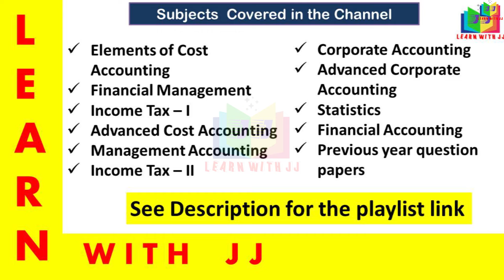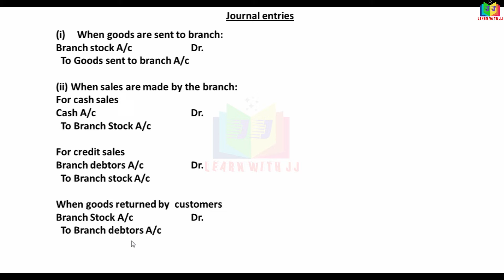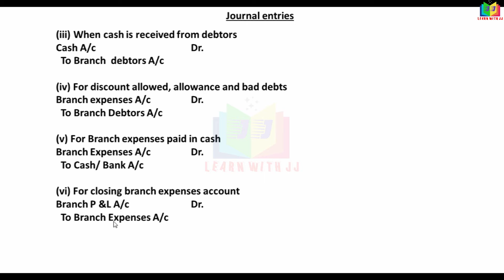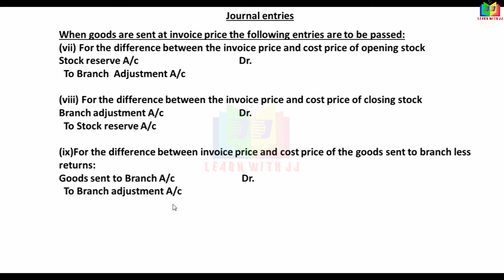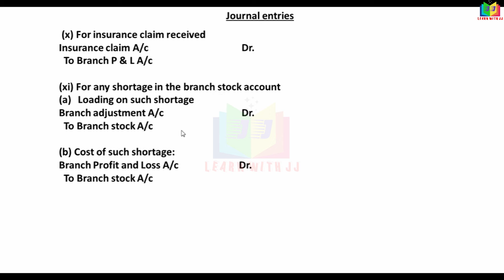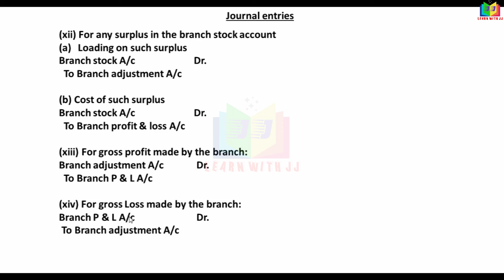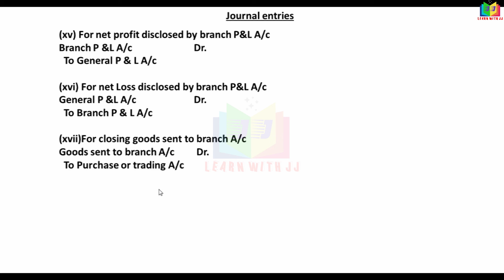branchaccountsintamil || Part 12 || Stock and Debtors System Journal Entries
Part 12
 Stock and Debtors System Journal Entries